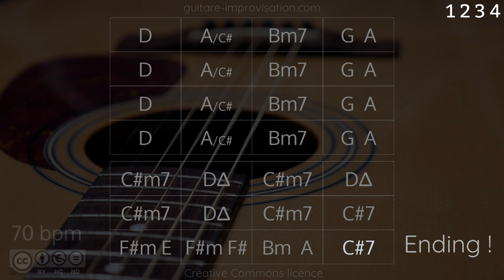Groovy Folk Backing Track in D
Suggestions for your improv :
👉 B minor pentatonic scale (or D major pentatonic)
👉 F# minor pentatonic scale on the bridge

De très nombreux cours vidéo en guitare blues sont disponibles